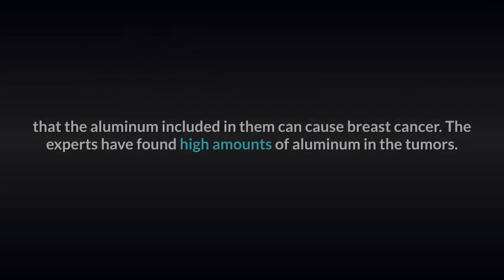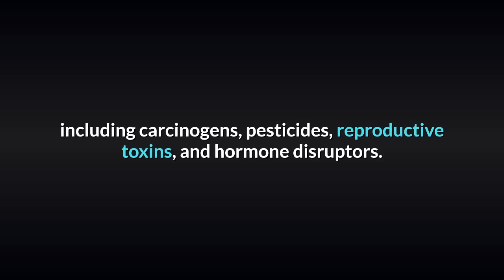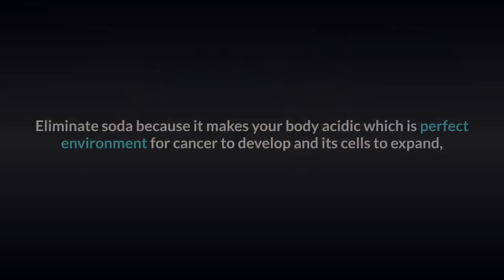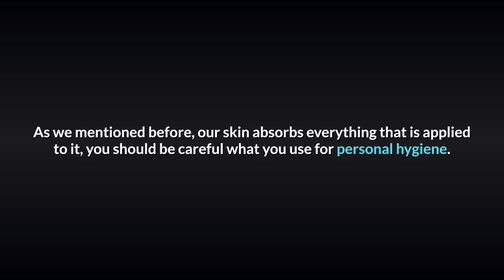Hidden From The Public Top Causes Of Cancer That We Use Daily!!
Why Is This Hidden From The Public, Top Causes Of Cancer That We Use Daily!

The truth of the matter is that many common food items have, indeed, been scientifically shown to increase cancer risk, and some of them substantially.

In this video we will present you with some factors that cause cancer, so you can start avoiding them.

Hormones in meat and milk.
Unfortunately, most of the domestic animals consume food that is filled with unnatural hormones in order to increase the production of meat and milk.